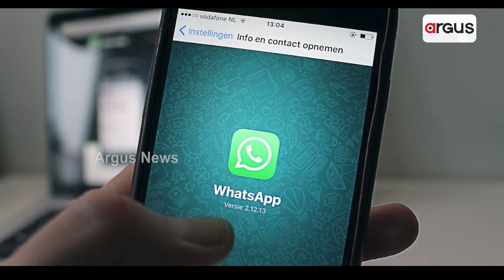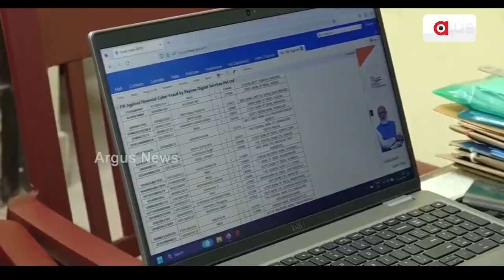Be Careful If You Are Using Pink WhatsApp